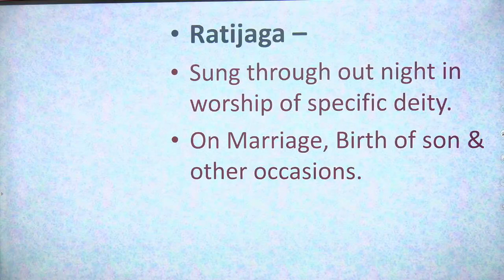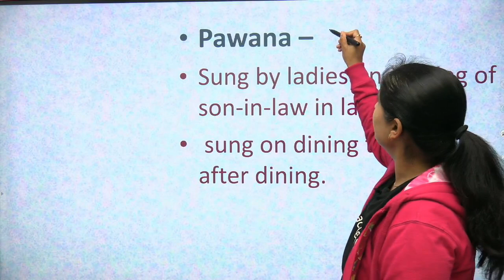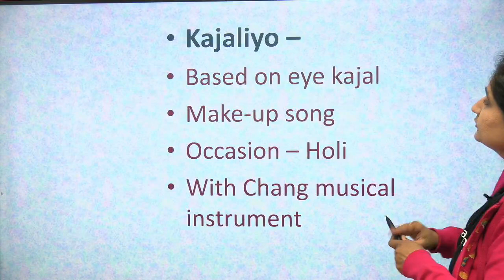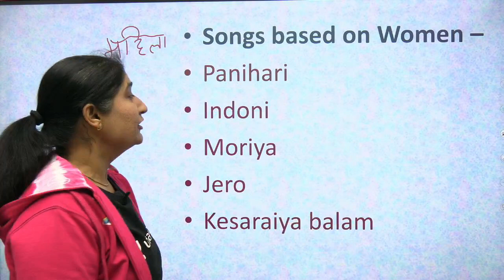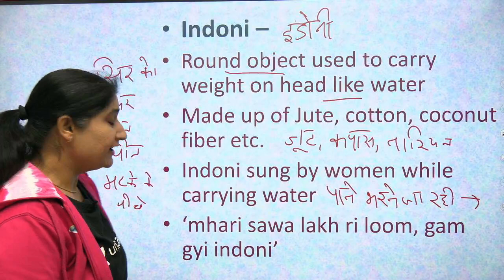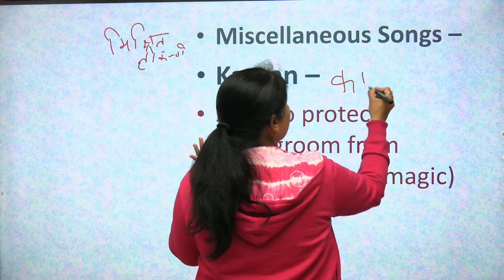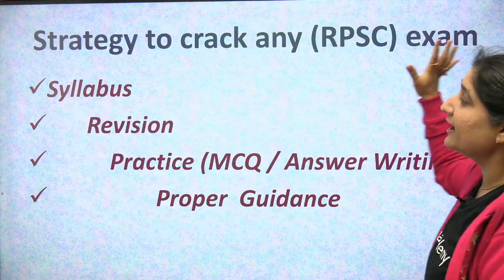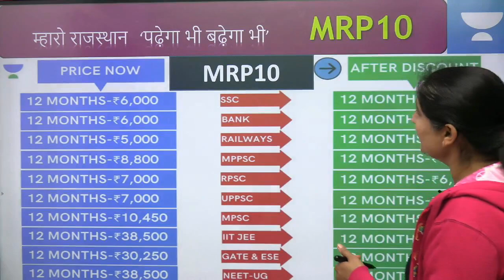प्रतिबद्ध राजस्थान के लोक गीत –4 | REET/ COLLEGE LECTURER EXAM | Topic & Test हाथों-हाथ Part- 19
REET SPECIAL
RPSCCOLLEGELECTURER/ACF/RAS

In this video, Dr. Taruna Sharma covers in detail Folk Songs of Rajasthan i.e. Manganese, Tungsten  with memory tips & tricks in simplified way. The video will be useful for REET/ACF/COLLEGE LECTURER/RAS /RPSC/RSMMB Exams.

Link for Today's Free test at 9 PM